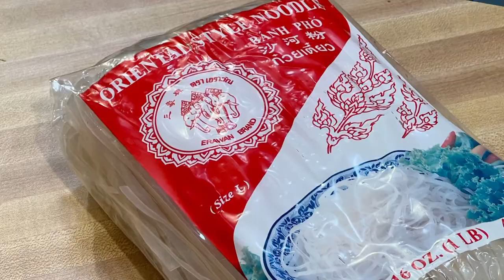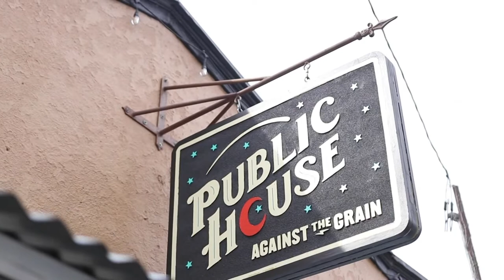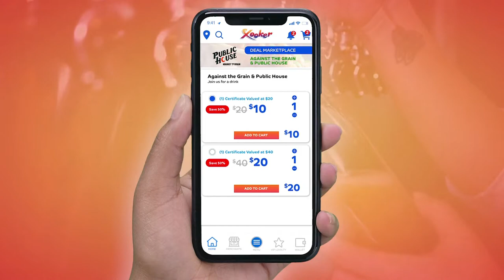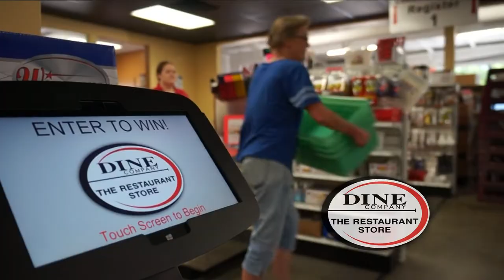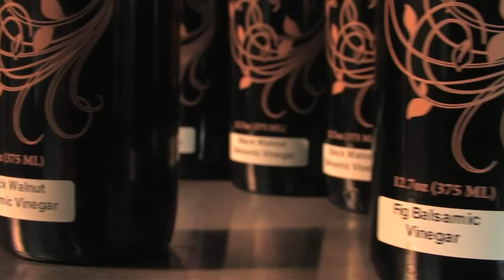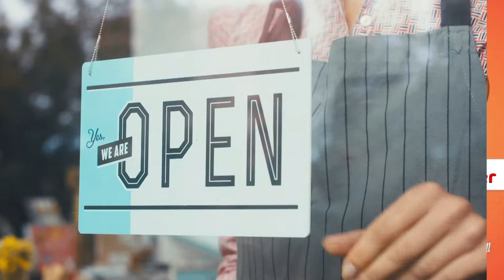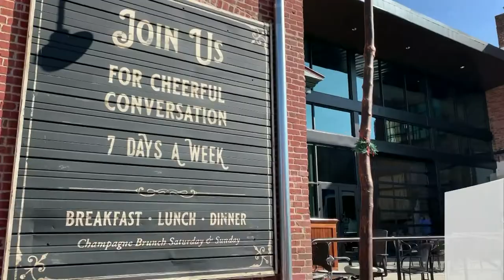Secrets of Bluegrass Chefs: Louisville Thoroughbred Society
Chef Lee Mayfield reveals secrets to Asian Stir Fry and Cioppino (seafood stew) in front of a live studio audience at Paristown with Kevin Harned and Tim Laird.